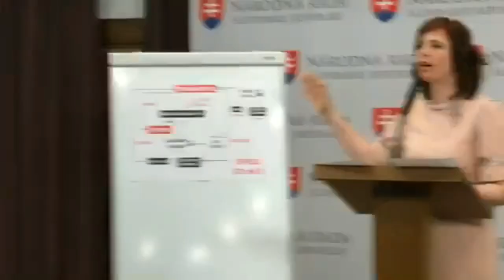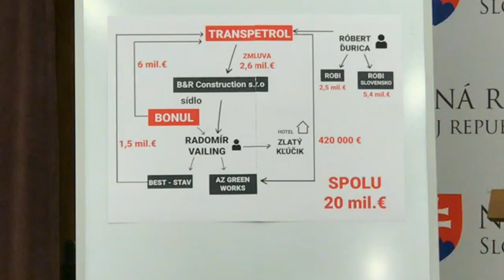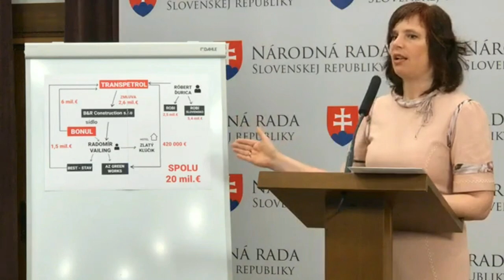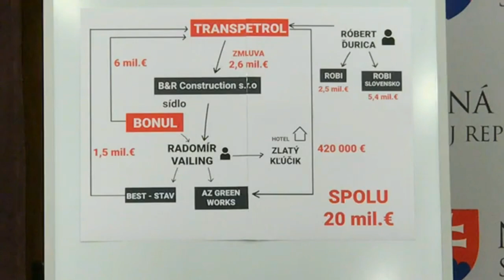Nitriansku skupinu vidieť aj v ďalšom štátnom podniku. Nové zistenia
Už minulý týždeň sme upozornili, že v deň demisie vlády Roberta Fica podpísal rezort spravodlivosti zmluvu na viac ako 8,5 milióna eur s firmou prepojenou na nitrianskeho oligarchu v pozadí Smeru. Ďalšiu veľkú zákazku pred niekoľkými dňami získala firma s podobnými prepojeniami. 4. apríla 2018 uzatvoril štátny Transpetrol zmluvu na 2,6 mil. eur na výstavbu novej meracej stanice ropovodu s firmou B&R Construction s.r.o. Zmluva nie je zverejnená, rovnako ako nie je známe ani žiadne verejné obstarávanie, ktoré by bolo na túto zákazku uskutočnené. Celkovo firma uzatvorila s Transpetrolom od decembra 2015 až doteraz päť zmlúv v hodnote spolu viac než 4 milióny eur, pričom tržby firmy v období 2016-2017 boli podľa Finstatu 4,3 milióna, teda takmer rovnaké číslo.

B&R Construction sídlila do konca roka 2015 v Nitre v nehnuteľnosti patriacej firme oligarchu spájaného so Smerom. Jedným z dvoch majiteľov a konateľov spoločnosti je Radomír Vailing. O tejto osobe písal aj zosnulý Ján Kuciak v článku s názvom „Firmy okolo oligarchu Bödöra súťažili sami so sebou. U Žigu a Jahnátka. Spomínaný článok opisuje verejné obstarávania Slovenského vodohospodárskeho podniku, v ktorých medzi sebou súťažili personálne blízke firmy BEST-STAV, ALSPO SK, Bystrická stavebná, AZ GARDEN a SOLUM spol. s.r.o. Spoločným menovateľom v nich bol práve Vailing. Viaceré tieto firmy sídlili v budove Bonulu. Vailing je aj bývalým riaditeľom nitrianskeho hotela Zlatý kľúčik, ktorý je tiež spájaný s bödörovcami.

V súvislosti s Transpetrolom stoja za pozornosť aj spoločnosti AZ GARDEN a SOLUM. AZ GARDEN má dnes názov AZ green Works. Stále sídli v budove Bonulu a jediným spoločníkom je stále Radomír Vailing. Vo februári 2016 uzatvorila s Transpetrolom zmluvu v hodnote 420-tisíc eur na monitorovanie podzemných spojov na potrubných rozvodoch I. Etapa v PS 5 Bučany. Okrem spomenutých firiem profitovala zo zmluvy z Transpetrolom aj ďalšia firma blízka nitrianskej skupine bödörovcov BEST-STAV. V roku 2014 uzatvorila s Transpetrolom zmluvu v hodnote 1,5 milióna eur. Samotná firma BONUL uzatvorila od roku 2011 s Transpetrolom zmluvy v hodnote spolu takmer 6 miliónov eur.

Tu však zákazky od Transpetrolu nekončia. Môžeme sa vrátiť ku kauze Babindol, ktorej sme sa venovali vo februári. Médiá vtedy upozornili na prepojenia babindolskej skupiny na bývalého ministra Jahnátka a podnikateľa Bödöra, ako aj policajného prezidenta Gašpara. Ku kauze Babindol sa ešte dva týždne pred smrťou vyjadril aj zavraždený Ján Kuciak.

V kauze Babindol vystupuje Robert Ďurica, ktorého spoločnostiam sa darilo aj pri zákazkách pre Transpetrol. Spoločnosť ROBI podpísala koncom októbra 2017 zmluvu na 2,5 milióna eur na výstavbu nádrže ropy. Jeho iná firma ROBI - Slovensko zas získala v roku 2014 dve zákazky v hodnote okolo 5,4 milióna eur, hoci mala predtým nulové tržby.

Ako vidíme, firmy z tejto nitrianskej skupiny získali za posledné roky od jedinej štátnej firmy zákazky za zhruba 20 miliónov eur. Ani v jednom prípade nevieme detaily verejného obstarávania a často nie sú zverejnené ani zmluvy. My na tento problém upozorňujeme už dlhodobo, chceli sme túto prax zmeniť a opakovane sme predkladali novelu infozákona. Nie je možné, aby v centrálnom registri zmlúv neboli zverejnené všetky zmluvy a niektoré štátne podniky sa vyhýbali povinnosti zverejňovať dokumenty z verejného obstarávania. Vládnej koalícii zrejme táto prax vyhovuje, keďže ani po sľuboch pani Žitňanskej nie je na stole opravený infozákon.

Okrem kšeftov s Transpetrolom vytiahol Bonul zo štátu od roku 2011 podľa informácií z centrálneho registra zmlúv viac ako 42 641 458 eur. Keď k tomu pripočítame firmy z celej nitrianskej skupiny môžeme hovoriť o sume viac než 100 miliónov eur. eur). Podľa informácií z centrálneho registra zmlúv dostala spoločnosť Bonul od roku 2011 zákazky od ministerstva hospodárstva, Správy štátnych hmotných rezerv, Národnej diaľničnej spoločnosti, Transpetrolu, Slovenskej pošty, Sociálnej poisťovne, SEPSU, Vodohospodárskej výstavby, Tiposu, Slovenského vodohospodárskeho podniku, Všeobecnej zdravotnej poisťovne ale aj veľmi zaujímavú stavebnú zákazku od Ministerstva obrany a niektorých ďalších.

Pre niektorých podnikateľov je štát zlatá baňa, vidíme, že ich biznis model je založený najmä na obchodoch so štátom, k čomu potrebujte samozrejme aj dobré kontakty.